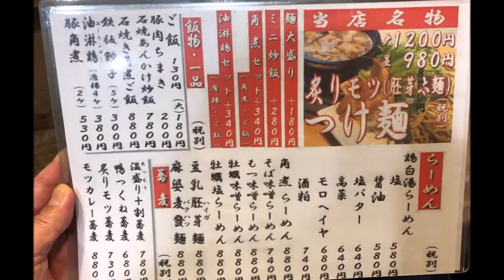三雲製麺所 クリスマスバージョン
三雲製麺所

炙りモツつけ麺（並）

神戸市灘区大石東町６－６－１